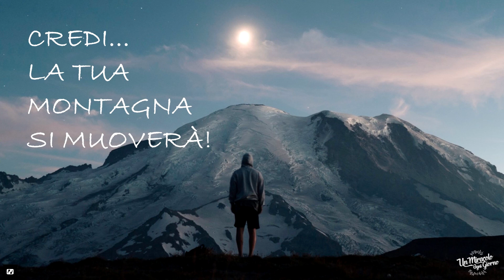umog 15 13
Di alla tua montagna di spostarsi!

C'è una montagna che si erge contro di te, amico mio? Una montagna di difficoltà, problemi, relazioni spezzate, tristezza, solitudine, malattia...

Oggi ti invito a spostare questo monte, secondo le parole di Gesù stesso! "'In verità io vi dico che chi dirà a questo monte: “Togliti di là e gettati nel mare”, se non dubita in cuor suo ma crede che quel che dice avverrà, gli sarà fatto". (la Bibbia, Marco 11:23)

La prima chiave di questo miracolo è la dichiarazione. Non sto parlando di dichiarare il tuoreddito per pagare le tasse, che, ahimè, è necessario, ma di dichiarare a questa montagna: "Ti sposterai; sarai mossa e gettata in mare! Perché ho fede in Dio... Egli agirà". Dichiara anche la misericordia di Dio sulla tua vita!

La seconda chiave di questo miracolo è la tua fede: "Chi... non dubita nel suo cuore, ma crede..." Non dubitare... credi! La tua fede in Dio è la chiave che apre la porta al miracoloso.

Come disse uno dei miei amici: "Montagna, è meglio che ti metti le scarpe da tennis e cominci a correre... perché non voglio più vederti qui!"

Ho altre buone notizie per te mentre concludiamo... Colui che è l'Autore della nostra fede è anche Colui che la perfeziona. (vedi Ebrei 12:2, AMP) ...fissando lo sguardo su Gesù, colui che crea la fede e la rende perfetta, la tua fede crescerà, e la tua montagna si muoverà!

Eric Cèlèrier